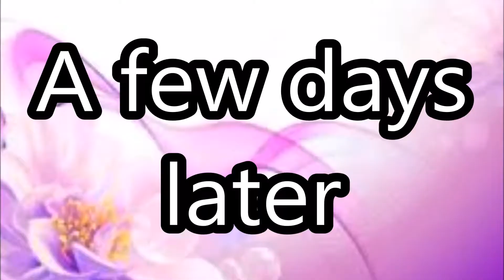LPS Opposites Attract (ft. Pikachu)